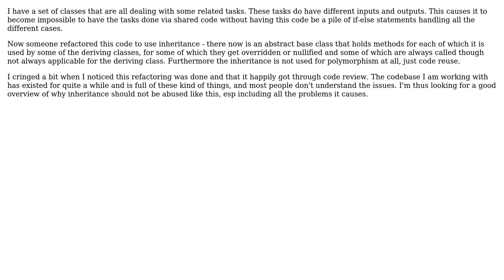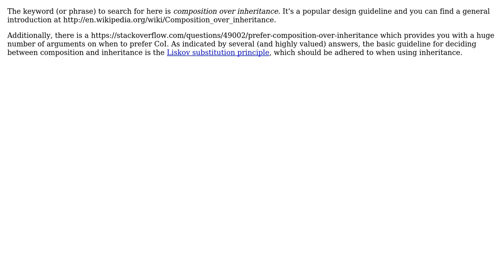Software Engineering: Code reuse via inheritance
With thanks & praise to God, and with thanks to the many people who have made this project possible! | Content (except music & images) licensed under CC BY-SA | Music | Images & others | With thanks to user Jeroen De Dauw user Frank and the Stack Exchange Network Trademarks are property of their respective owners. You are responsible for your own actions.